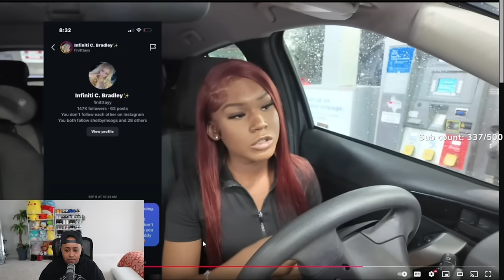Cierra responds to Infinity after speaking out on Cierra's parenting after she told her to STOP 😱